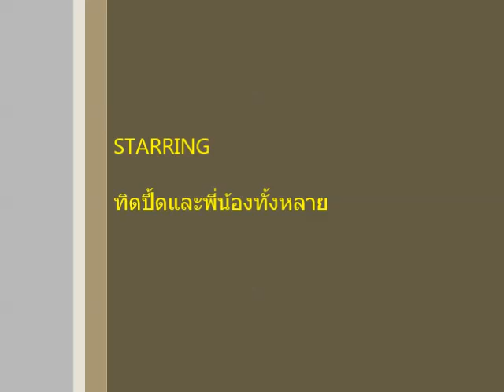ทีมงานผาน้ำย้อย บั้งไฟลิ้นฟ้า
บุญบั้งไฟล้านบ้านลิ้นฟ้า 2556